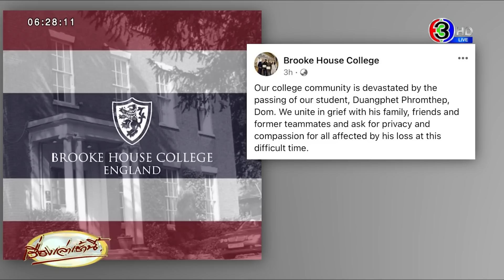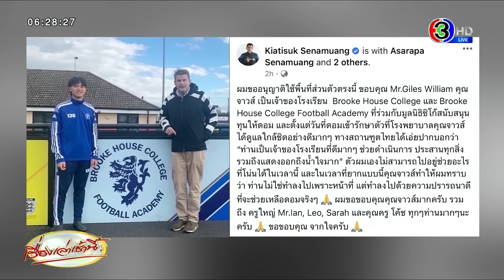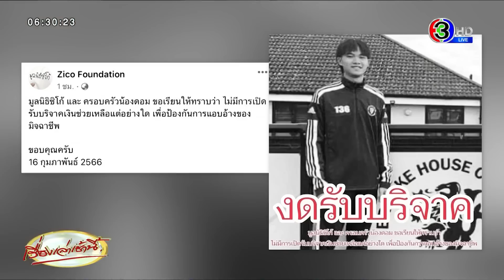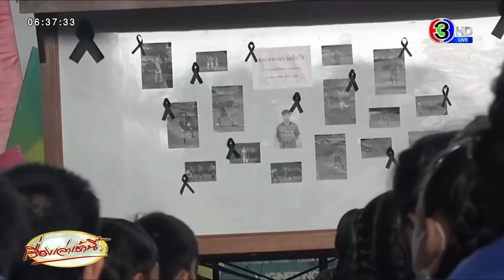เพื่อนสนิทเผยคุย 'น้องดอม' ครั้งสุดท้าย - 'ซิโก้' ยันไม่มีเปิดรับบริจาค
จากกรณี 'น้องดอม' ดวงเพชร พรหมเทพ 1 ใน 13 หมูป่าอะคาเดมี ซึ่งโด่งดังจากเหตุการณ์ติดถ้ำหลวง ขุนน้ำนางนอน จ. เชียงราย เมื่อกลางปี 2561 ได้เสียชีวิตลงที่ประเทศอังกฤษ หลังครูประจำหอพัก พบว่าหมดสติอยู่ในห้องนอน เมื่อวันอาทิตย์ที่ผ่านมา และได้รีบนำตัวส่งโรงพยาบาล แพทย์ช่วยชีวิตน้องไว้ไม่ได้

'Brooke House College' โรงเรียนมัธยมฟุตบอลที่น้องดอมเรียนอยู่ ได้ออกหนังสือแจ้งผู้ปกครองของนักเรียนในโรงเรียน เนื่องจากเหตุการณ์จากไปของน้องดอม คำแปลโดยคร่าวๆ ดังนี้

ครูใหญ่ของ Brooke House College รู้สึกเสียใจเป็นอย่างยิ่งที่ต้องแจ้งให้ทราบว่า ดอมเสียชีวิตแล้วเมื่อบ่ายวันอังคาร หลังจากที่รีบนำส่งโรงพยาบาลเพื่อรับการรักษาฉุกเฉินในวันอาทิตย์ โรงเรียนขอแสดงความเสียใจอย่างสุดซึ้งไปยังครอบครัวของดอม ญาติของเขา และเพื่อนๆ ของเขาด้วย

นักเรียนทุกคนจะได้รับทราบว่าดอมเสียชีวิตไปแล้ว ทางโรงเรียนมีแนวทางในการดูแลนักเรียนดังนี้ โรงเรียนได้จัดตั้งกลุ่มให้คำปรึกษาเพื่อช่วยให้นักเรียนได้รับข้อมูลและทำความเข้าใจรวมถึงการรับมือกับการเสียชีวิตของเพื่อน จัดทำหนังสือแสดงความอาลัยในหอพักและในวิทยาเขตหลัก เพื่อให้น้องๆ ได้แสดงความอาลัย จัดเตรียมพื้นที่สำหรับนักเรียนเพื่อทำสมาธิในสภาพแวดล้อมที่เงียบสงบ

ในขณะที่เรายังคงติดต่อประสานงานกับสถานเอกอัครราชทูตฯไทยประจำกรุงลอนดอน และเรายังคงทำงานร่วมกับหน่วยงานภายนอกเพื่อเพิ่มและปรับปรุงการสนับสนุนสำหรับนักเรียนของเรา เพื่อให้ผู้ที่ได้รับผลกระทบมากที่สุดได้รับการสนับสนุน เรากำลังดำเนินการในสถานการณ์ที่เลวร้าย โดยพิจารณาถึงความสำคัญของการศึกษาของบุตรหลานของท่านและการพัฒนาอย่างต่อเนื่อง

ด้าน ซิโก้ เกียรติศัดิ์ เสนาเมือง โพสต์เฟซบุ๊ก ผมขออนุญาติใช้พื้นที่ส่วนตัวตรงนี้ ขอบคุณ Mr.Giles William คุณจาวส์ เป็นเจ้าของโรงเรียน Brooke House College และ Brooke House College Football Academy ที่ร่วมกับมูลนิธิซิโก้สนับสนุนทุนให้ดอม

และตั้งแต่วันที่ดอมเข้ารักษาตัวที่โรงพยาบาลคุณจาวส์ ได้ดูแลใกล้ชิดอย่างดีมากๆ ทางสถานฑูตไทยได้เอ่ยปากบอกว่า “ท่านเป็นเจ้าของโรงเรียนที่ดีมากๆ ช่วยดำเนินการ ประสานทุกสิ่งรวมถึงแสดงออกถึงน้ำใจมาก”

ด้าน คุณหญิงปัทมา ลีสวัสดิ์ตระกูล ในฐานะกรรมการคณะกรรมการโอลิมปิกสากล (ไอโอซีเมมเบอร์) กล่าวว่า

ทันทีที่ทราบเรื่องนี้น้ำตาไหล เพราะเคยใกล้ชิดกับเด็กๆ ทั้ง 13 คน เนื่องจากตอนนั้นโธมัส บาค ประธานไอโอซี ได้รับผิดชอบค่าใช้จ่ายในการพาทีมหมูป่า ไปชมการแข่งขันยูธโอลิมปิกเกมส์ 2018 ที่ประเทศอาร์เจนตินา ได้คลุกคลีกับน้องๆ ทุกคน และตัวน้องๆ ก็ได้คลุกคลีกับนักกีฬาระดับยูธโอลิมปิกเกมส์หลายคนในช่วงเวลานั้น ได้เตะฟุตบอลกับทีมเยาวชนระดับยูธโอลิมปิกเกมส์ จึงรู้สึกเสียใจและขอร่วมแสดงความเสียใจกับคุณพ่อ-คุณแม่ และครอบครัวของน้องดอมทุกคน ตอนนี้น้องดอมได้พักอย่างสงบสุขในสวรรค์แล้ว

ทั้งนี้ เมื่อการแข่งขันยูธโอลิมปิกเกมส์ 2018 ทีมหมูป่าทั้ง 13 คน ได้รับเกียรติเข้าร่วมพิธีเปิดการแข่งขัน รวมถึงยังได้รับการกล่าวถึงจากโธมัส บาค ประธานไอโอซี ก่อนที่จะลุกขึ้นยืนทักทายผู้เข้าร่วมพิธีเปิดด้วยการไหว้แบบไทยอย่างงดงามและเป็นที่ประทับใจ โดยได้รับเสียงปรบมือและคำชื่นชมในพิธีเปิดและตลอดเส้นทางการเดินทางกลับออกจากพิธีเปิด

ซิโก้ ได้โพสต์ว่า “มูลนิธิชิโก้ และครอบครัวน้องดอม ขอเรียนให้ทราบว่า ไม่มีการเปิดรับบริจาคเงินช่วยเหลือแต่อย่างใด เพื่อป้องกันการแอบอ้างของมิจฉาชีพ”

วานนี้ (16 ก.พ. 66) คณะครูและนักเรียนที่โรงเรียนวชิราลัย ต.หนองผึ้ง อ.สารภี จ.เชียงใหม่ ร่วมกันสวดมนต์ ร้องเพลง และยืนสงบนิ่งอฐิษฐานบารมีเพื่อไว้อาลัยให้กับน้องดอม ดวงเพชร พรหมเทพ หนึ่งใน 13 หมูป่าอะคาเดมีที่เสียชีวิตที่ประเทศอังกฤษ

โดยทางโรงเรียนได้นำภาพถ่ายของน้องดอมในช่วงเวลาที่เรียนและฝึกซ้อมฟุตบอลที่โรงเรียนมาติดบอร์ดพร้อมโบว์ดำ บรรยากาศเต็มไปด้วยความเศร้าเสียใจ โดยเฉพาะนายภาณุมาศ แสงดี นักเรียนชั้น ม.5 และนายเอกรัฐ วงศ์สุขจันทร์ ซึ่งทั้งสองอยู่ในกลุ่ม 13 ทีมหมูป่าอะคาเดมีที่ร่วมทุกข์ร่วมสุขติดถ้ำมาด้วยกัน รวมกลุ่มเพื่อนสนิทในโรงเรียน

นายญาณกิตติ์ กิติ หรือน้องโด่ง เพื่อนสนิทของน้องดอม (ไม่ได้อยู่ในทีมหมูป่า) เล่าว่า

ได้คุยกับดอมครั้งสุดท้ายเมื่อคืนวันเสาร์ ได้คุยกันทั่วไป หลังจากนั้นก็ไม่ได้ติดต่อกัน ก่อนหน้านี้ดอมไม่เคยบ่นเรื่องปัญหาสุขภาพ ก็จะคุยกันแต่เรื่องการฝึกซ้อม ไม่เคยบอกว่าซ้อมหักโหม รู้สึกเสียใจมาก ไม่เชื่อว่ามันเกิดเรื่องนี้ขึ้น บอกว่าจะกลับมาเดือน มิ.ย. ยังวางแผนว่าจะพาเพื่อน ๆ ไปเที่ยวด้วยกัน แต่ก็ไม่ทัน